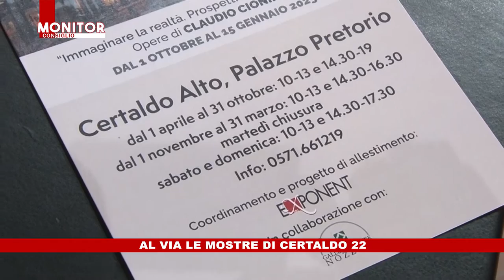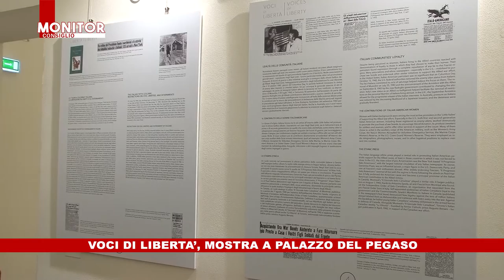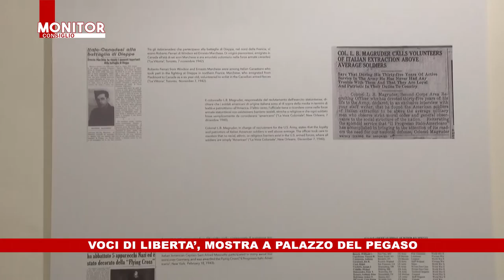NOITV | Monitor Consiglio | Puntata 223